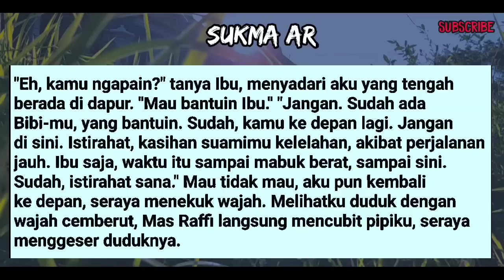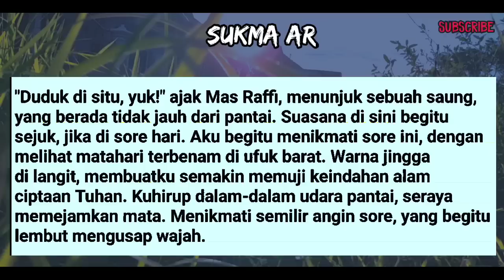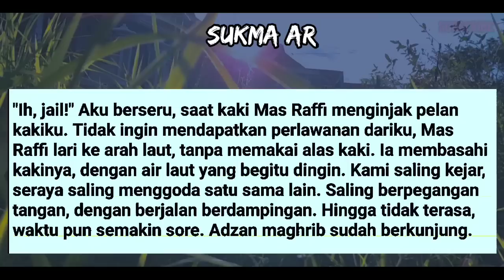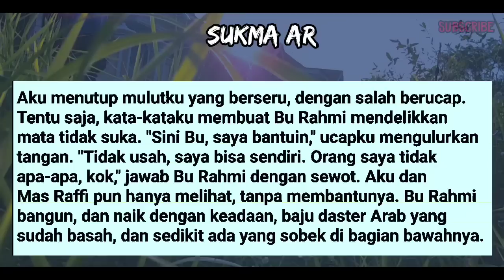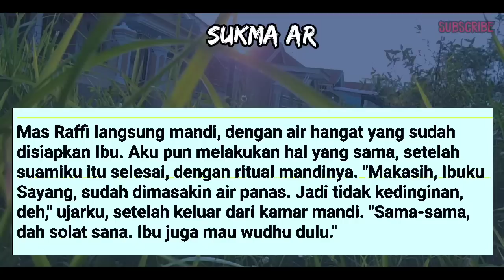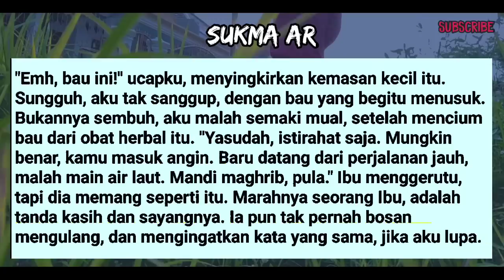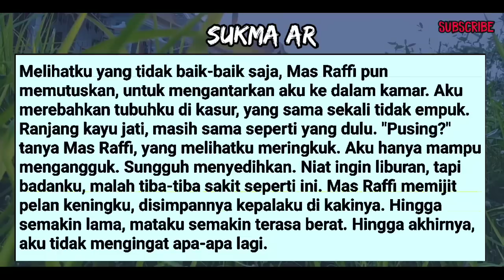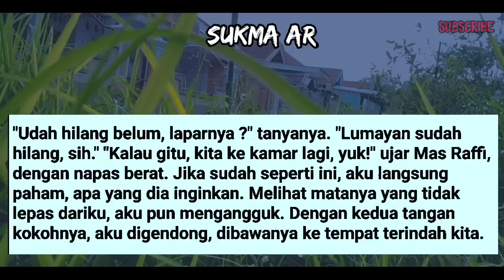MENGINAP DIRUMAH IBU #47